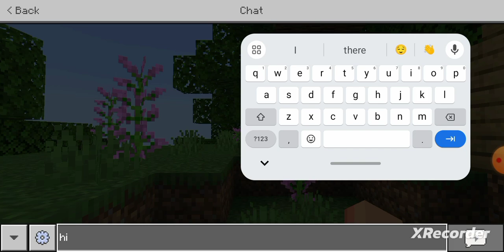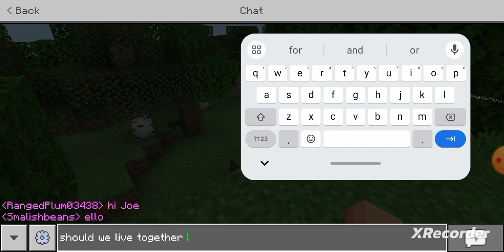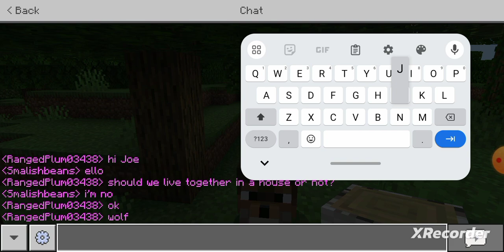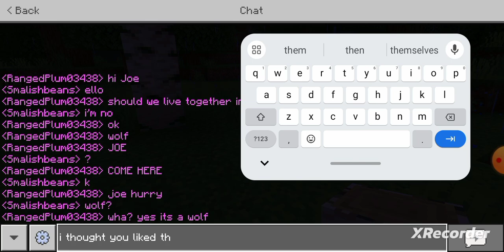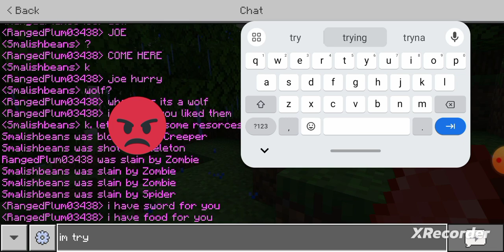Minecraft survival island